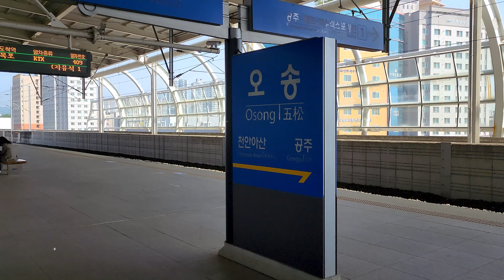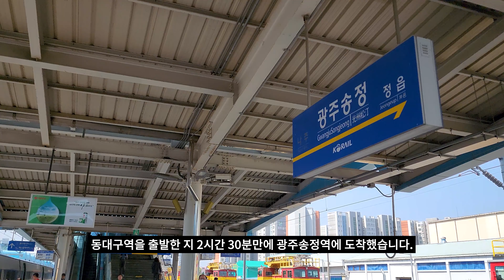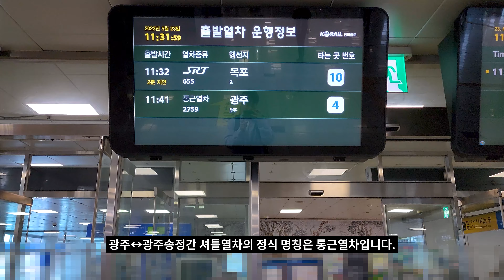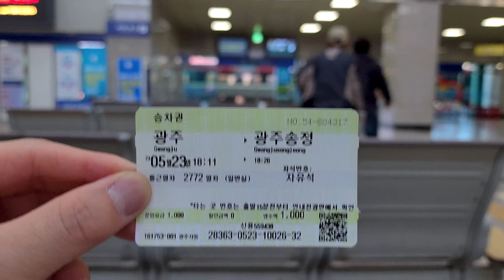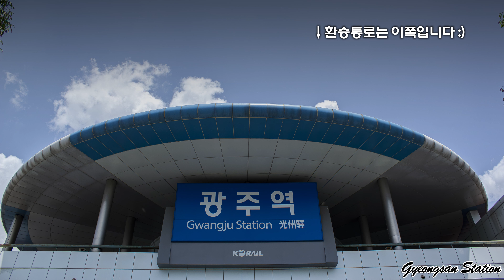대구에서 KTX타고 당일치기 광주여행~ / 도중 만난 EMU-150부터 광주선 통근열차까지👍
동대구역에서 KTX 타고 오송역에서 환승!
광주송정역에서 통근열차 타고 광주역까지🏃

야무지게 다녀온 당일치기 광주 여행을
전지적 철덕시점으로 여러분들께 공유해 봅니다👋

* 본 영상은 ✅4K UHD 화질로 감상하실 수 있습니다!

(영상 우측 하단에 있는 톱니바퀴 모양의 설정버튼을 클릭한뒤 화질을 4K로 바꿔 주시면 됩니다 :)

* Responsible for editing filming : Gyeongsan Station
* Responsible for sound : DalSim

✅ 이 영상은  @korail_official  채널에서도 감상하실 수 있습니다!